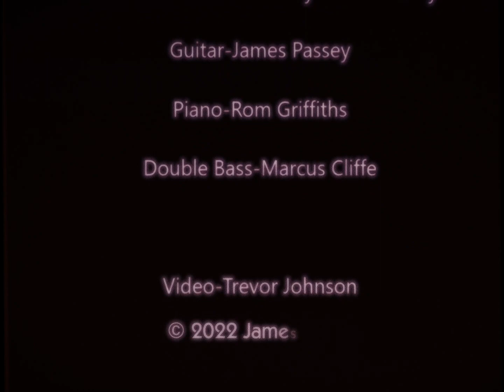“Emma Louise” by James Passey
Features Marcus Cliffe (Mark Knopfler) on Double Bass
Rom Griffiths on piano
James Passey acoustic guitars and lead vocals